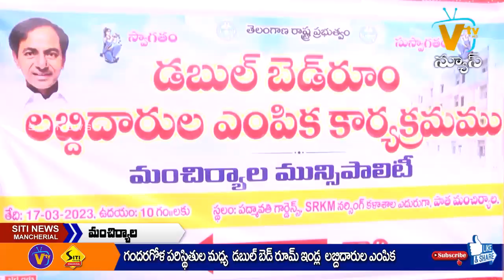SITI NEWS MNCL 17-03-2023